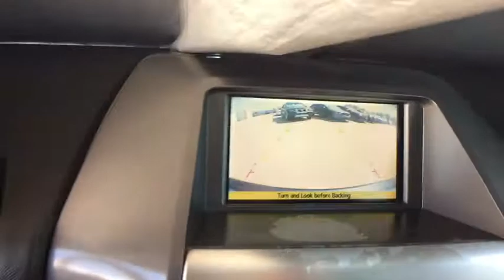2007 INFINITI QX56 Boulder, Longmont, Broomfield, Louisville, Denver, CO 15080C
Silver Used 2007 INFINITI QX56 available in Boulder, Colorado at Valley Dodge. Servicing the Longmont, Broomfield, Louisville, Denver, CO area.

Boulder Dodge
2100 30th St